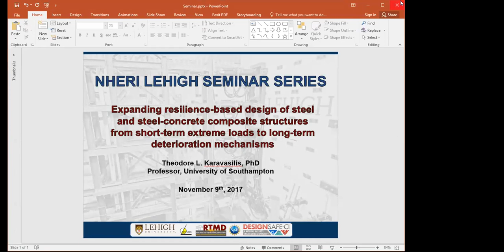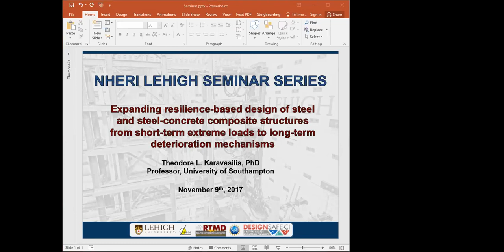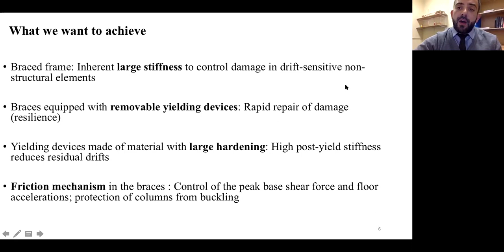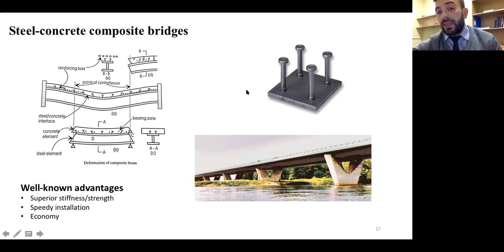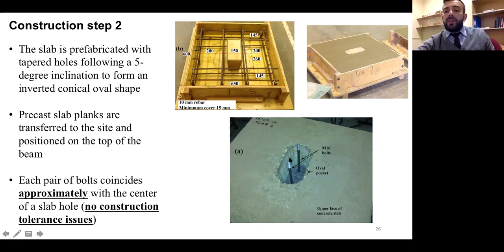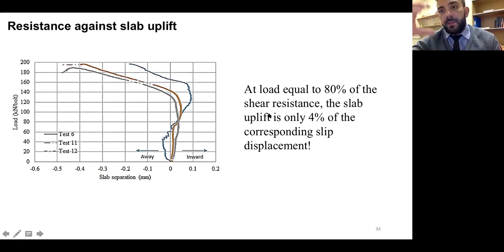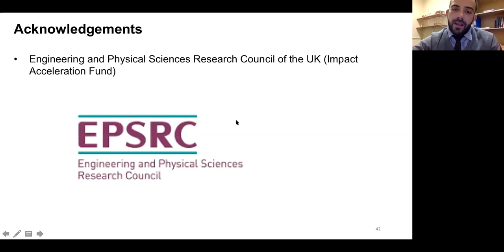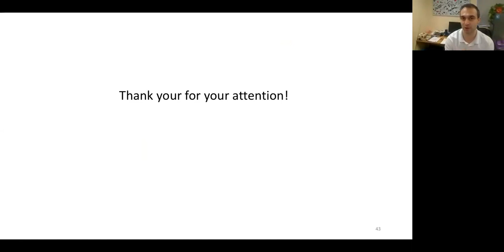LEHIGH EF SEMINAR | Expanding Resilience-Based Design of Steel & Steel-Concrete Composite Structures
SEMINAR DATE - November 9, 2017

ABSTRACT - Resilience-based design has seen major developments during the last two decades. As a design philosophy, it aims to improve rather to accurately predict the performance of a structural system. Research efforts have so far focused on extreme loading conditions with the majority of them addressing earthquake resilience, i.e. how to design a structural system to return to functionality after a short, if not immediate, time after a strong earthquake. Within 40 minutes, this seminar will present the major outcomes of two research projects on resilience-based design completed by the presenter and co-workers in the UK. The first project is on seismic-resistant steel braced frames, where resilience is realized with rapid replacement of energy-dissipative stainless-steel braces. The second one is on steel-concrete composite bridges under heavy traffic loading and aggressive environments leading to corrosion and/or fatigue, where resilience is realized with rapid replacement of the concrete slab or any other deteriorating structural component. Although different in nature and size of the structural system, these projects show that resilience-based design should/can now progress to cover both extreme natural/man-made hazards and long-term deterioration mechanisms.

PRESENTER - Theodore L. Karavasilis, PhD, Professor, University of Southampton

Full Professor and Head of Structural Engineering at the University of Southampton where he leads a research group working on Structural Resilience of Steel and Steel-Concrete Composite Structures. He teaches undergraduate and graduate courses on Design of Steel Structures, Performance-based Seismic Design, and Structural Mechanics. Previously, he held appointments at the University of Warwick (Assistant and Associate Professor; 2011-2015), University of Oxford (Departmental Lecturer; 2010), and Lehigh University (Post-Doctoral Researcher; 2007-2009). He holds a Diploma in Civil Engineering (2002), MSc in Structural Engineering (2004), and PhD in Seismic Design of Steel Structures (2007) from the University of Patras. Author or co-author of 34 papers in Journals, 70 papers in Conferences, and 4 Chapters in books; member of national/international working groups and committees; member of the editorial boards of the Steel and Composite Structures and the Earthquakes and Structures Journals; structural engineering consultant in Europe and Asia; and inventor of a shear connector for composite bridges. He supervises/has supervised eight PhD students and seven post-doctoral researchers (three of them are now Assistant Professors in leading UK Universities).